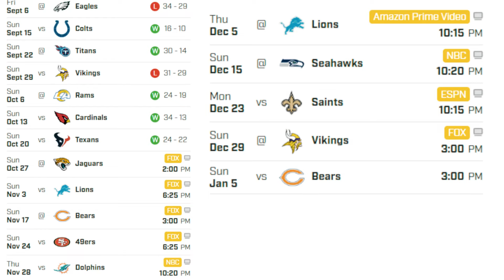Three Reasons Why Packers Will Beat Jaguars